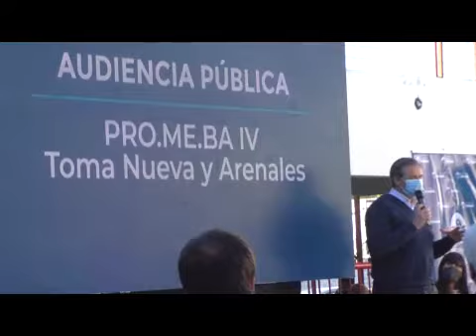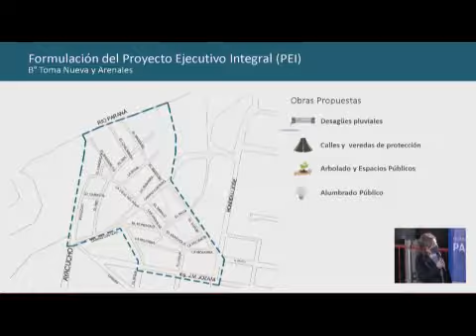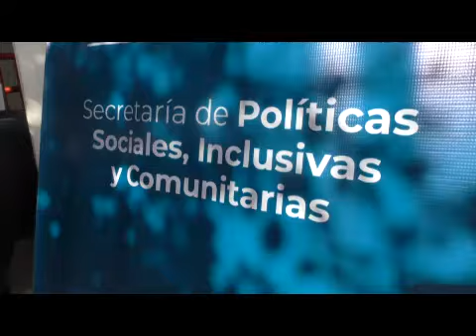Se realizó una audiencia pública por obras en barrios Toma Nueva y Arenales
El intendente Adán Bahl participó del encuentro junto a vecinos de la zona. "La mejor manera de construir la ciudad es escuchándonos y participando", señaló. El proyecto del PROMEBA IV incluye calles, veredas, espacios y cloacas, entre otras mejoras, y beneficiará a 350 familias.